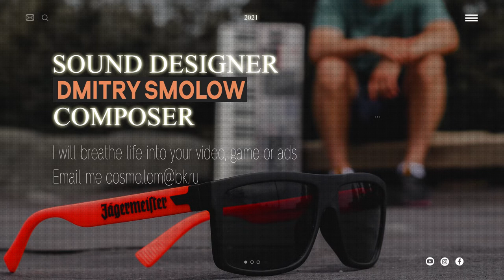REDESIGN SOUND AND GAME MUSIC HERO DOTA 2 LUNA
Only original sounds .   Open to cooperation .
I make sound design for animation, quest rooms, motion graphics, games and applications, videos and movies.